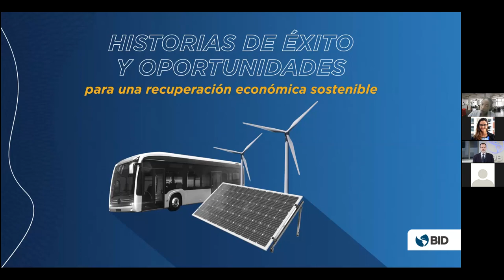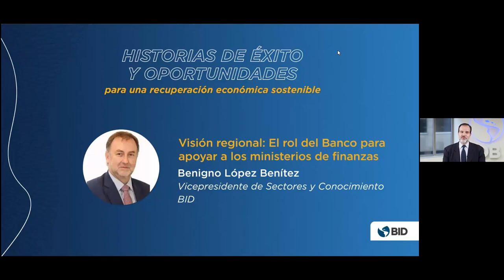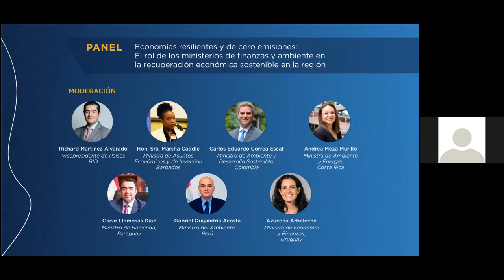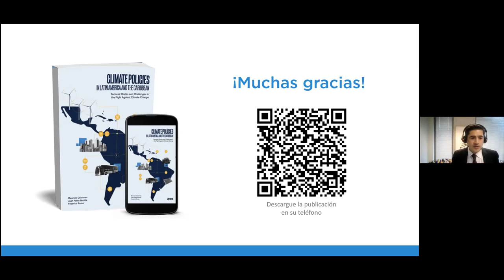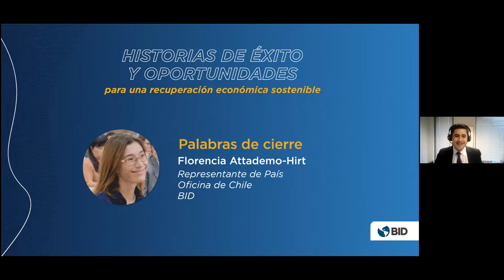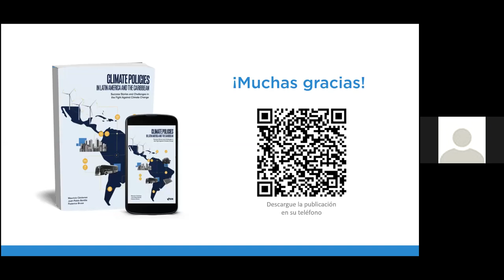Historias de éxito y oportunidades para una recuperación económica sostenible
Entender el rol de los ministerios de hacienda, finanzas, y planeación es clave para desarrollar e implementar marcos de políticas climáticas efectivas, que contribuyan a un desarrollo económico y social sostenible. A pesar de los avances regionales, el desafío sigue siendo el mismo: transforma e incrementar objetivos ambiciosos en resultados medibles.